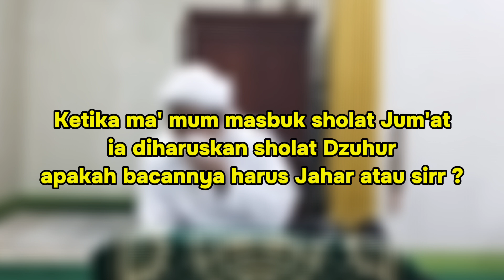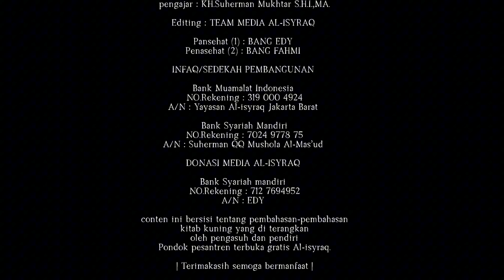Sholat zuhur saat masbuk sholat Jumat, apakah bacanya jahr atau sir ? | Tanya Pak Kyai - Edisi Fikih